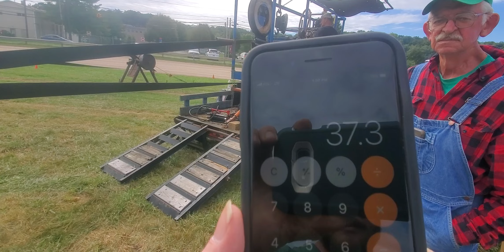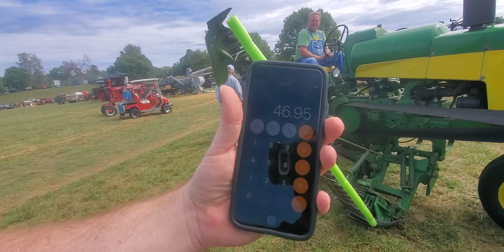John Deere 730 LP on the Prony Brake at the Athens County Antique Machinery Show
Prony Brake designed and built by Bruce Babcock of Amanda Ohio.

1960 John Deere 730 LP on the Prony Brake. We had to disconnect the lift assist spring and hydraulic cylinder for the #10 mower so we could belt it up, but we made it work. Our best pull was around 47 HP, which we're happy with, considering how little we know about this tractor. Hartley's 730 Diesel that was on the Brake just before us put down about 50 HP, for a frame of reference.